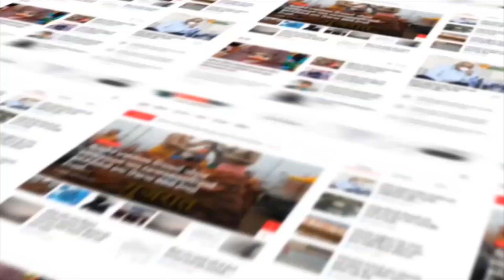Rajkot : લાલ બહાદુર કન્યા છાત્રાલયમાં વિદ્યાર્થીનીઓ દ્વારા ગુરુપૂર્ણિમાની અનોખી રીતે ઉજવણી...